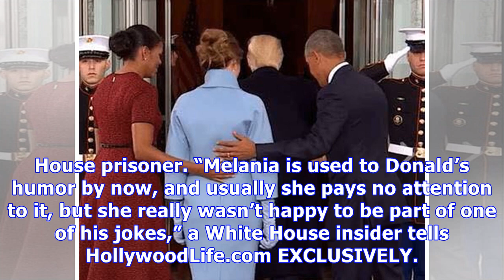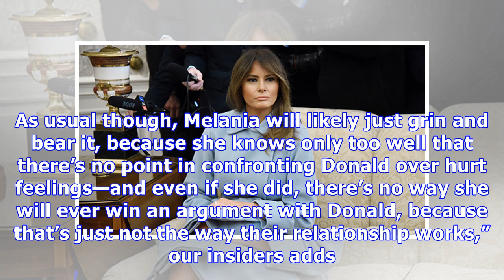Melania Trump ‘Really Unhappy’ Over Donald’s ‘Disrespectful’ Marriage Joke About Her Leaving Him